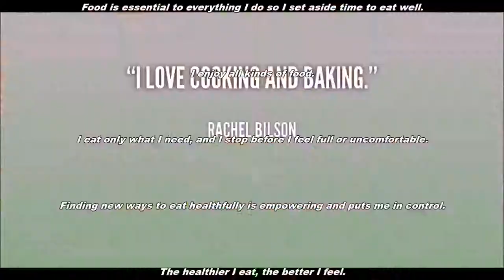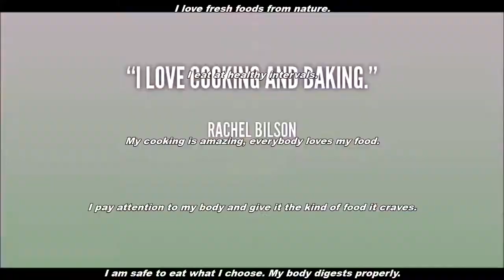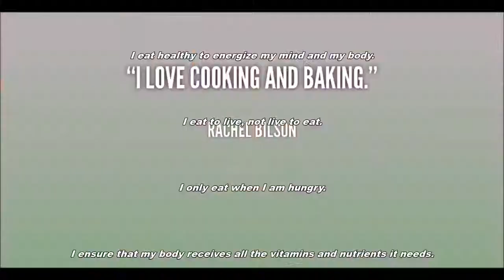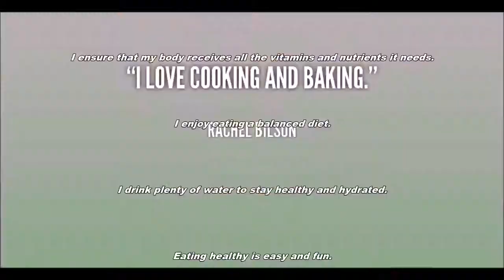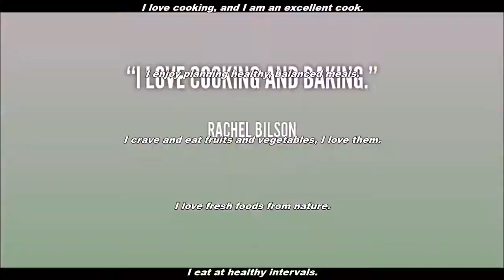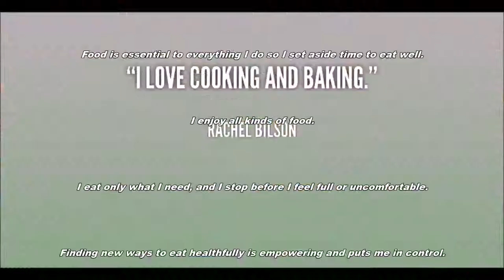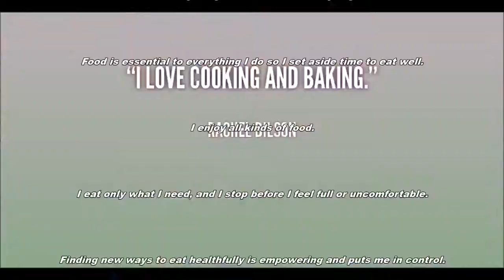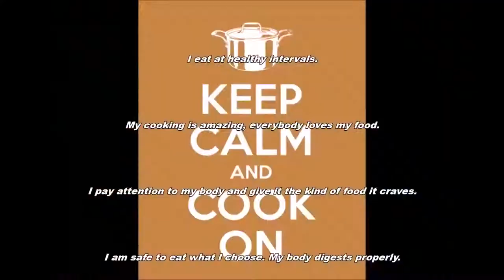Improve Your Cooking Skills Subliminal Audio + Visual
Improve Your Cooking Skills Subliminal.

Text & Audio Affirmations:
I am a very good cook.
I enjoy cooking and sharing food with others.
I enjoy preparing delicious meals for me and my family.
My cooking is amazing, everybody loves my food.
Cooking is a form of relaxation and I enjoy it.
Every day I become a better cook.
Today I will eat well, so I can feel well.
Cooking healthy meals is an act of love for myself and those I cook for.
I love to feed my body healthy food.
I eat fruit and vegetables every day, I love them.
I like eating healthy, it makes me feel better.
Everything I eat turns to health, beauty and love.
I eat only that which my body requires.
I make healthy food choices.
I listen to my body and give it what it needs.
I have a taste for a salad.
My nutrition is optimal.
I love cooking, and I am an excellent cook.
I enjoy planning healthy, balanced meals.
I crave and eat fruits and vegetables, I love them.
I love fresh foods from nature.
I eat at healthy intervals.
I pay attention to my body and give it the kind of food it craves.
I am safe to eat what I choose. My body digests properly.
I love my assortment of fruit and vegetables.
Mother Nature's food is all I want to eat.
I perfectly digest all food.
By eating healthy I will be healthy.
I choose to eat foods that contribute to my health and well-being.
I love making green smoothies.
I love my body and I nourish it every day.
Food is essential to everything I do so I set aside time to eat well.
I enjoy all kinds of food.
I eat only what I need, and I stop before I feel full or uncomfortable.
Finding new ways to eat healthfully is empowering and puts me in control.
The healthier I eat, the better I feel.
I mindfully choose foods that give my body what it needs.
I feel better when I eat better.
I eat exactly the right amount of food for my body’s needs.
I eat slowly and mindfully.
I eat slowly and savor every bite.
I eat healthy to energize my mind and my body.
I eat to live, not live to eat.
I only eat when I am hungry.
I ensure that my body receives all the vitamins and nutrients it needs.
I enjoy eating a balanced diet.
I drink plenty of water to stay healthy and hydrated.
Eating healthy is easy and fun.
I enjoy eating healthy foods.
I am focused on providing good food to my body.
My good health is the reward for the nourishing foods I eat.
I am in control of my eating habits.
I am cooking yummy meals.

Watch in HD. Headphones/Earphones are optional. Use this subliminal video often to improve your cooking skills. Watch and listen for best results. You can still get results from just watching or just listening if that's more convenient for you. This subliminal video has both text and audio affirmations. Set to a comfortable volume. Use at least once a day until no longer needed. There are no binaural beats or frequencies in this video.